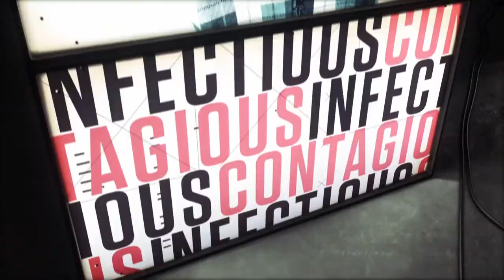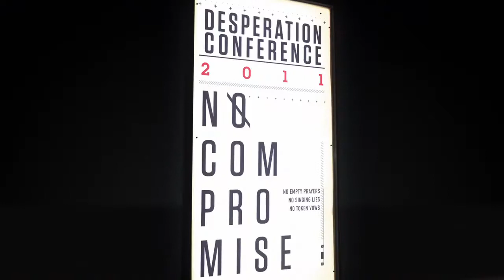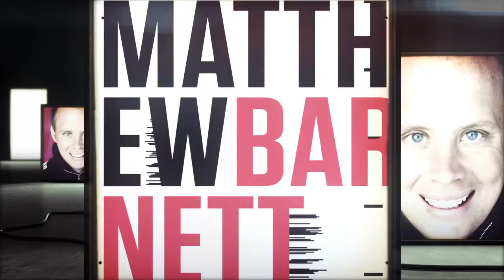Desperation 2011 Conference No Compromise